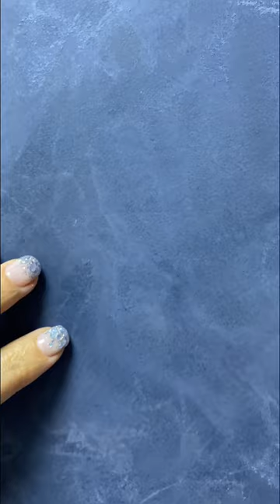Кайфовый синий декоративнаяштукатурка Alcantara by @DecorazzaTM Эффект замши.